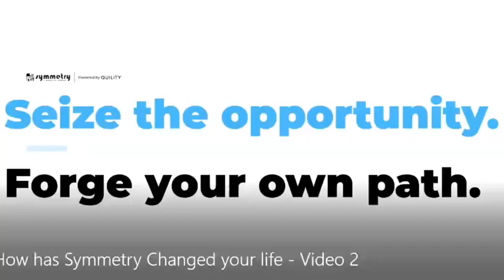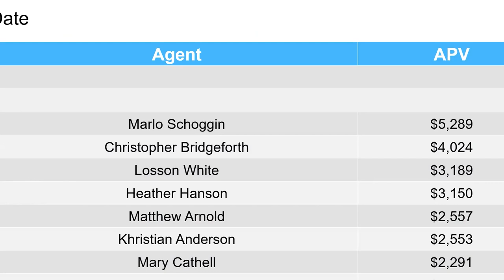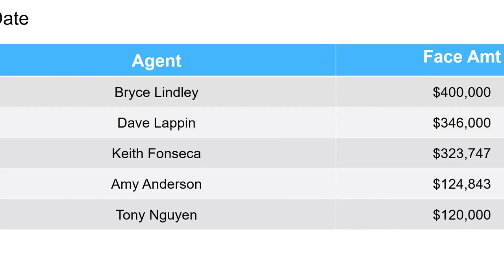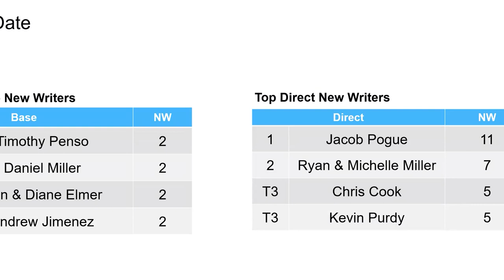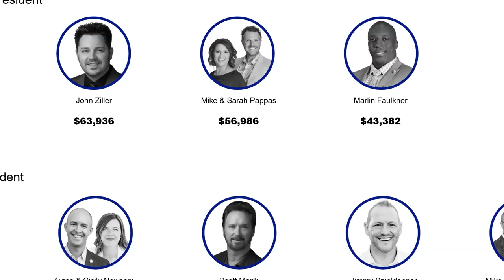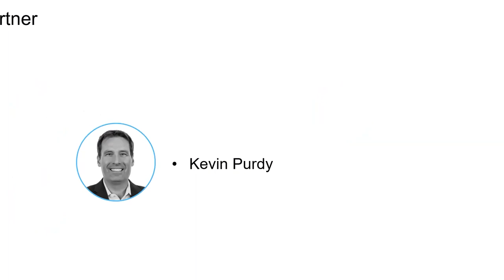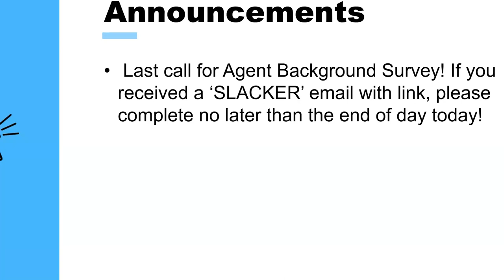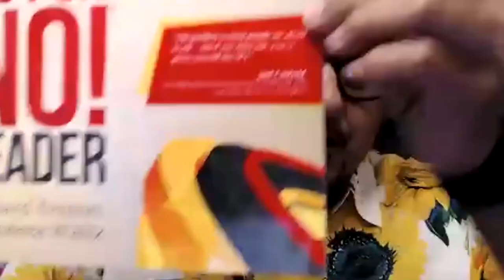How to Get Paid What You're Worth - Jul 21, 2021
Join us to hear from SFG Founders with Regional Agency Director Griff Martin, Agency Owner Keith Fonseca, Agency Directors Eric and Julie Prebula, and Team Leader Ken Krahl discuss getting paid what you're worth. See you then!